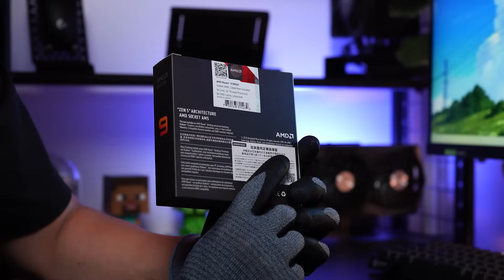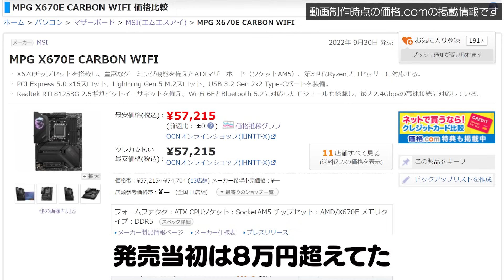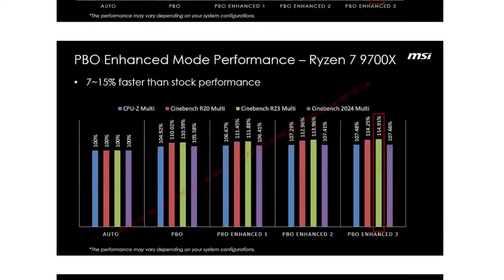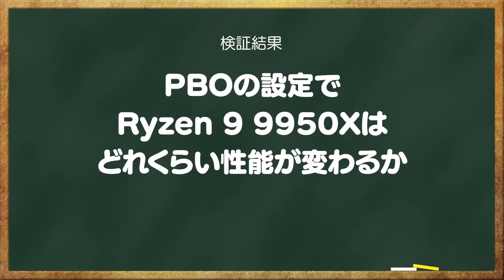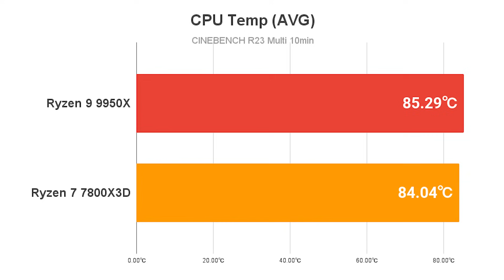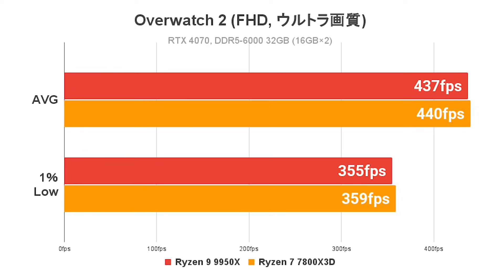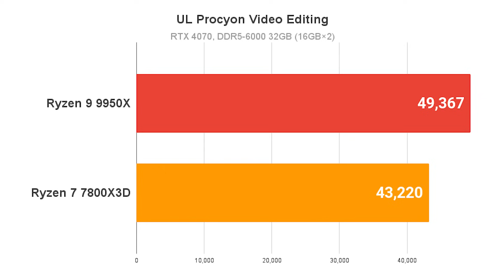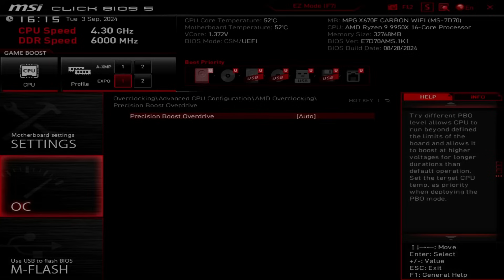最新ハイエンドCPU Ryzen 9 9950Xをレビュー！圧倒的人気のRyzen 7 7800X3Dとゲーム性能やクリエイティブ系の用途で比較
MPG X670E CARBON WIFI：
MPG CORELIQUID D240：

提供：エムエスアイコンピュータージャパン株式会社
※Ryzen 9とマザーボードは貸し出しです

▼検証環境
Windows 11 Home
MPG CORELIQUID D240
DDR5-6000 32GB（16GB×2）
1000W（80PLUS GOLD）

▼目次
00:00 オープニング
00:47 Ryzen 9 9950Xのスペック
01:58 MPG X670E CARBON WIFI
03:39 検証環境の説明
04:12 PBOの効果を検証
06:51 マザーボードの発熱
07:58 ゲームと動画編集で再検証
10:17 Ryzen 7 7800X3Dと比較
13:48 クリエイティブ用途で比較
14:59 検証のまとめ
16:18 クリーンインストールの是非